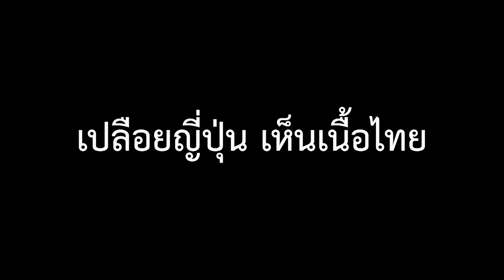เยนตก เปลือยเศรษฐกิจญี่ปุ่น เห็นเนื้อในไทย - ไวชญาณ์ ศิริบูลย์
เยนตกต่ำสุดในรอบ 20 ปี เปลือยเศรษฐกิจญี่ปุ่น เห็นเนื้อในไทย
ฟังบทวิเคราะห์จาก ไวชญาณ์ ศิริบูลย์ Value Investor ที่ปรึกษาด้านการเงินและธุรกิจ